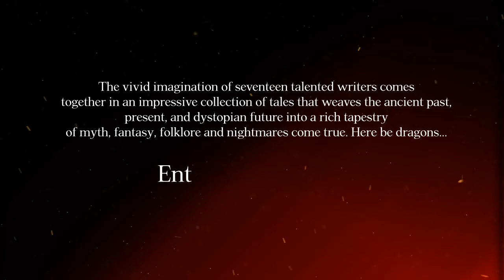Heroika:Dragon Eaters book trailer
Book Trailer for anthology by Janet Morris and Perseid Press